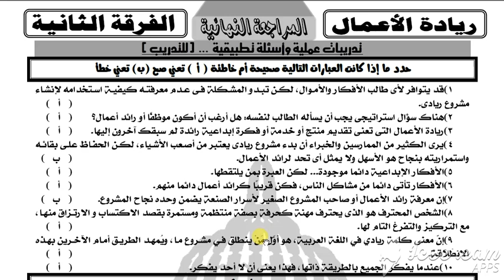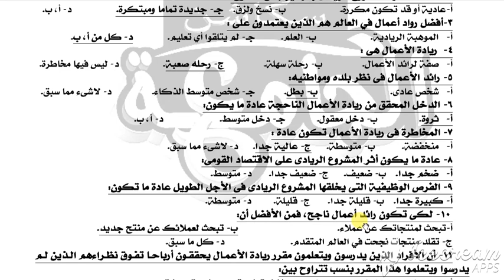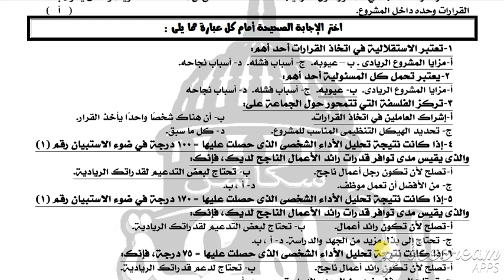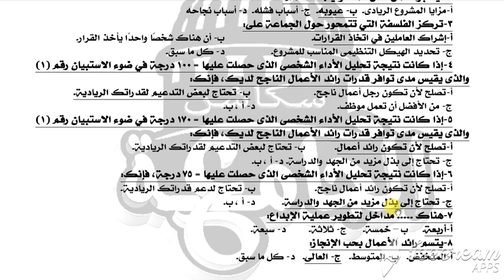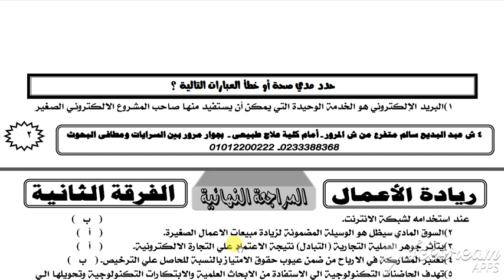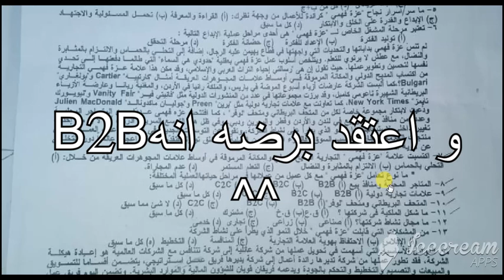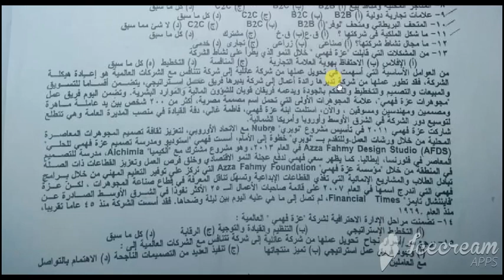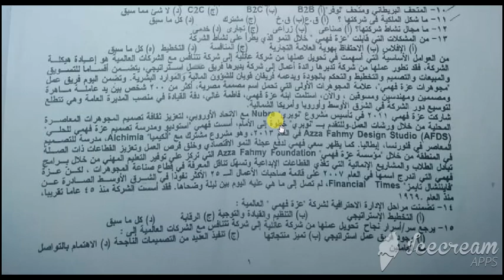المراجعه النهائيه لرياده الأعمال / باشمهندس حازم ايمن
ده لينك لتنزيل الحاجات الحازم حل منها

Follow our founder on Social media !